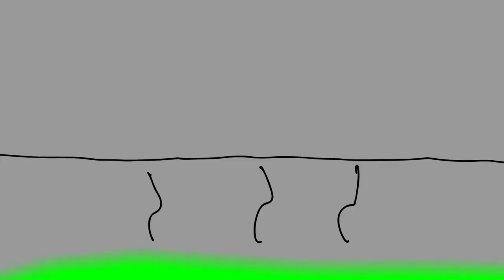Skúla Scam | 6. Part | Svimji Lort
cast list:

Pætur: Bergur Julian Jensen
Sólskín: Dina Fríða Poulsen
Bob: Tóki Jansson
Hanna: Juliett Nattestad
Jógvan Finnur: Bergur Julian Jensen
Bjørt: Sólja Kallsberg
Súsanna: Juliett Nattestad
Barbara: Juliett Nattestad
Per: Tóki Jansson

Leikstjóri: Tóki Jansson
Rithøvindur: Tóki Jansson
Framleiðari: Jonas í Dali Wagner

Framleitt av BBB Movies